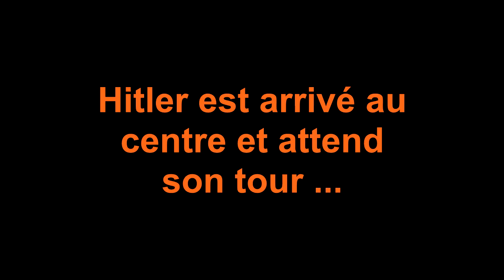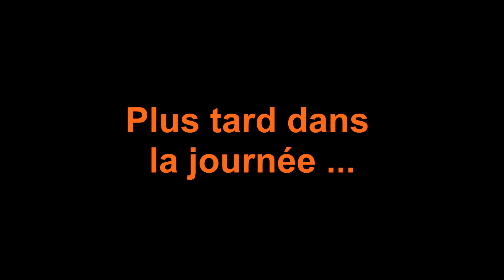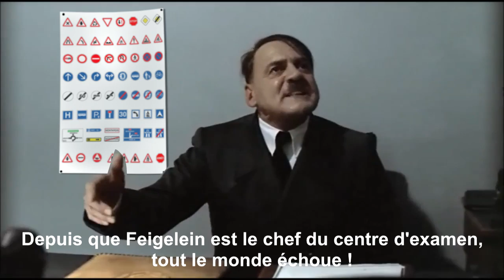Hitler passe le permis de conduire (parodie)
Un an après son passage chez moi, Hitler veut essayer de passer, enfin, de repasser son permis de conduire après deux passages sans succès ... :p Pour cette troisième tentative, Dolfy arrivera t-il à valider son permis ou sera t-il ajourné ? Réponse en vidéo !

Ceci est une parodie à but humoristique.